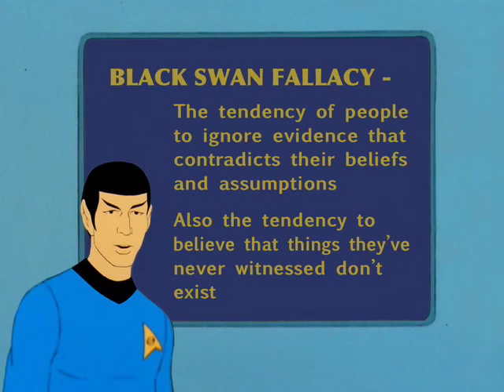STAR TREK Logical Thinking #52 - Black Swan (Absence of Evidence Is Evidence of Absence)